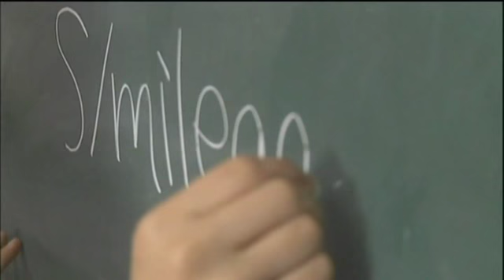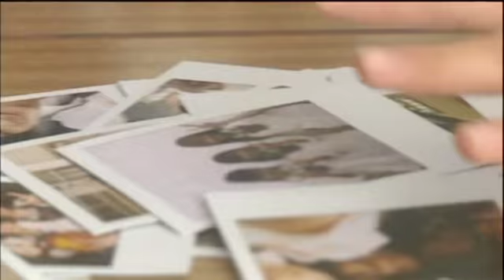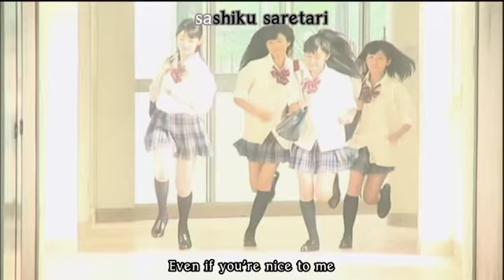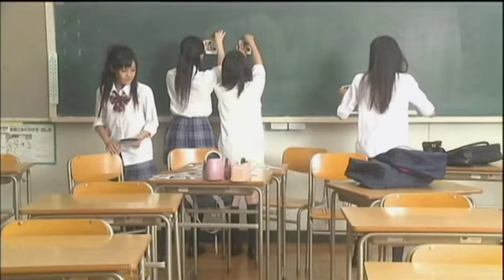SS aMa no Jaku S/mileage subbtitled